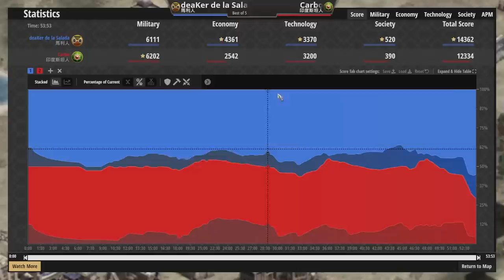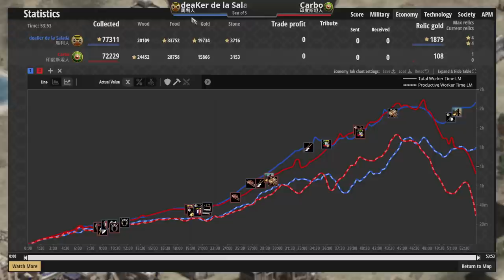駱駝界的霸權爭鬥！馬利14攻駱駝大戰印度斯坦帝王駱駝！到底駱駝駱死誰手？ 馬利vs印度斯坦 2000＋【世紀帝國2決定版&Age2】